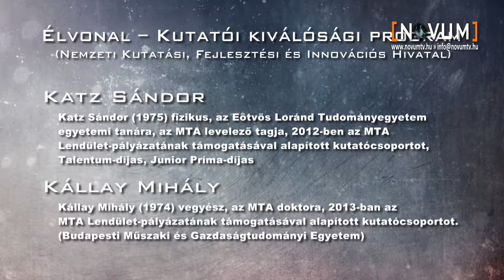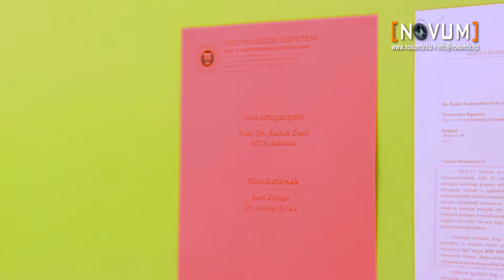Élvonal: Radák Zsolt (NKFIH)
A rendszeres testedzés hatásainak rejtélyét szeretné feltárni egy hazai kutató. Radák Zsolt arra vállalkozott, hogy bebizonyítsa: a gyakori sportolás nem csak növeli a várható élettartamot, de biztosítja, hogy a lehető legjobb formánkban legyünk idős korunkban is. Kutatócsoportja a Nemzeti Kutatási, Fejlesztési és Innovációs Hivatal  "Élvonal" Kutatói Kiválósági Program támogatásával végzi munkáját.